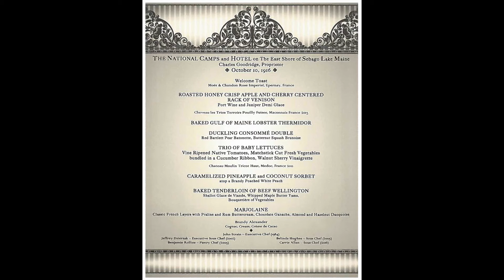Closing Dinner 2016!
Back in October, we took our annual closing dinner to new heights.  It was an outstanding Birthday Party, from the gleaming motorcars to the golden candles.  Wouldn't you do the same for your hundredth?